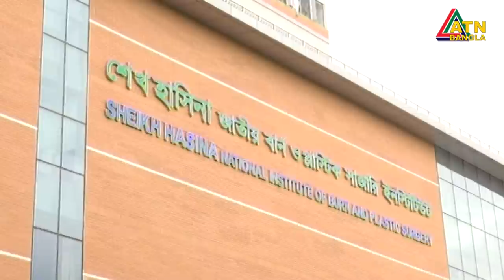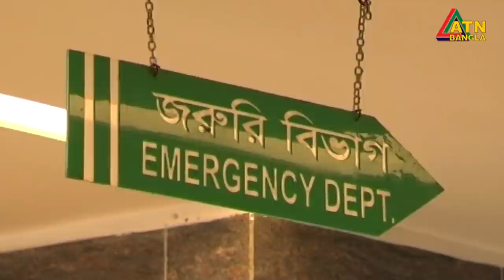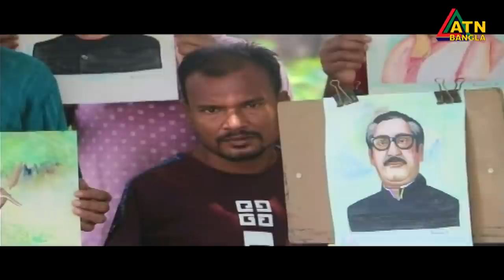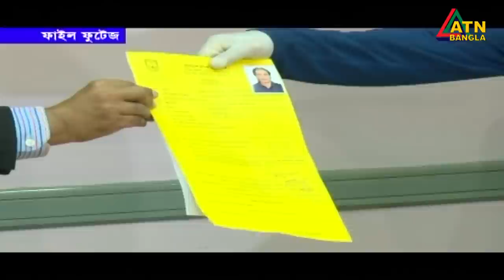এটিএন বাংলা সকাল ৭ টার সংবাদ । 13.09.2020 | ATN Bangla 07am News